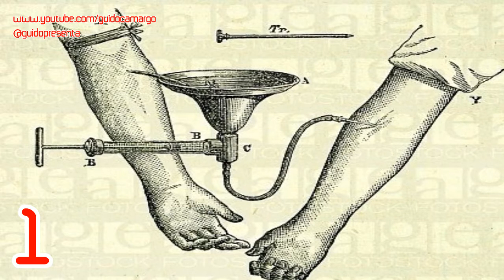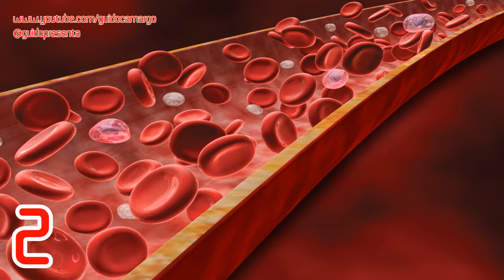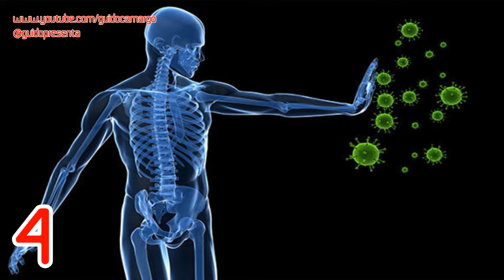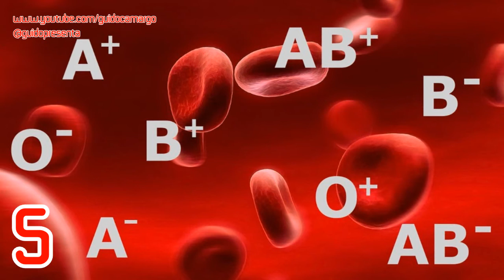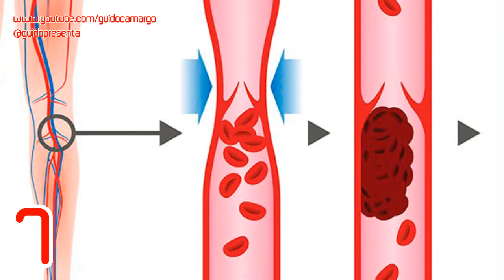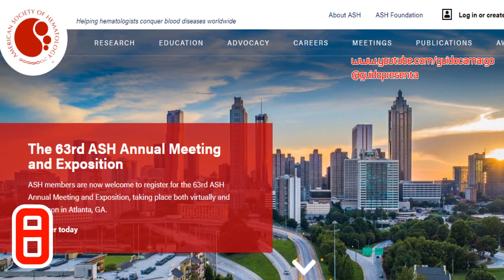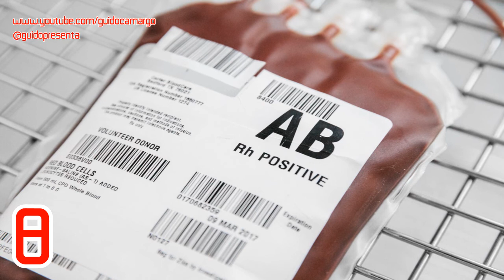La Sangre | Datos Reales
✅ ¡¡¡ Comparte !!!  = 🆗

Amigos, recuerden ¡¡¡ DONAR SANGRE ES DONAR VIDA !!!

🔴 Introducción  = 0:00

Dato 1️⃣ La Primera Transfusión de Sangre   = 00:13
Dato 2️⃣ ¿Cuántos Glóbulos Rojos Tenemos?  = 00:49
Dato 3️⃣ Glóbulos Rojos a 2 Km por hora = 01:32
Dato 4️⃣ Sistemas de Grupos Sanguíneos = 01:58

Batiseñal = 02:57

Dato 5️⃣ Grupos Sanguíneos Principales = 03:22
Dato 6️⃣ Si eres Sangre Tipo AB = 03:57
Dato 7️⃣ La Flebitis = 04:39
Dato 8️⃣ La Ñapa, Datos Rápidos = 05:42

05:50 | Cantidad de Sangre de un Adulto
06:06 | Donar Sangre
06:18 | El Grupo Sanguíneo B
06:25 | El Grupo Sanguíneo O
06:31 | Grupo Sanguíneo Duffy Negativo
06:46 | El Grupo sanguíneo AB
07:11 | Despedida
07:41 | Forrest Gump

📋💻 GUION: Guido y Anny

Recuerda seguirnos en Twitter, Instagram y Facebook.

Escribe en los comentarios ¿Qué otro tema te gustaría que investigáramos sus 8 Datos Curiosos?